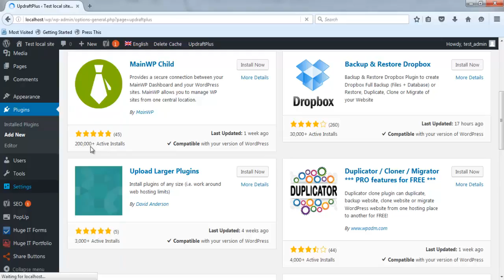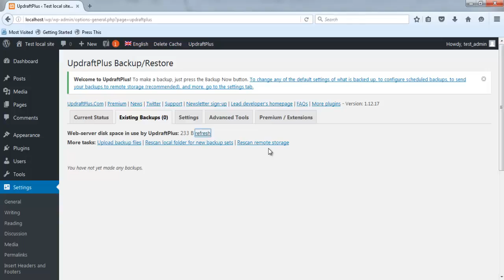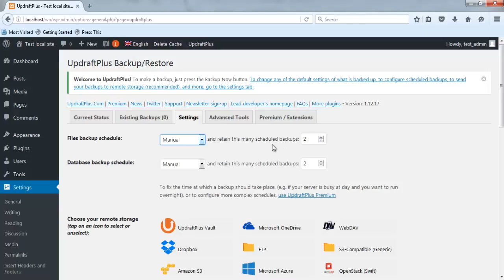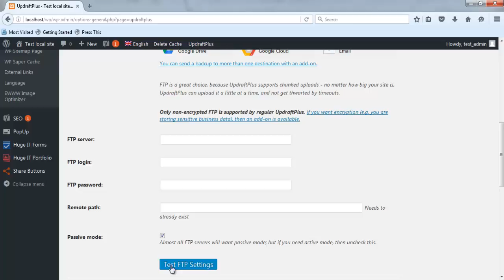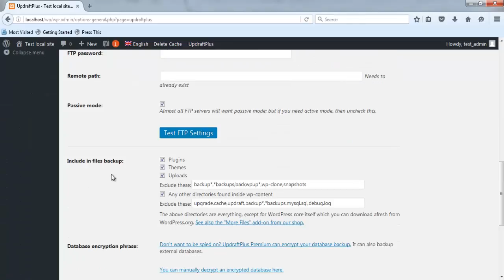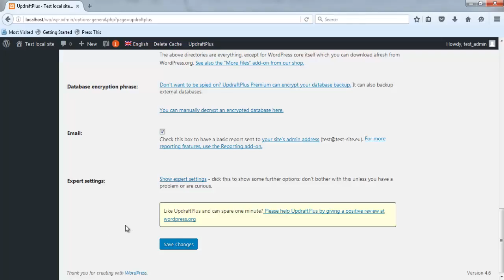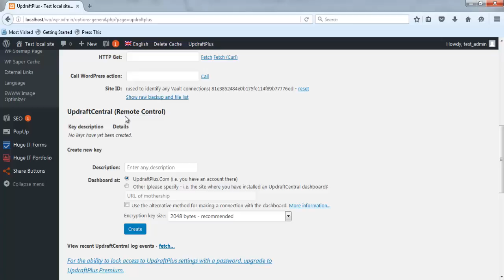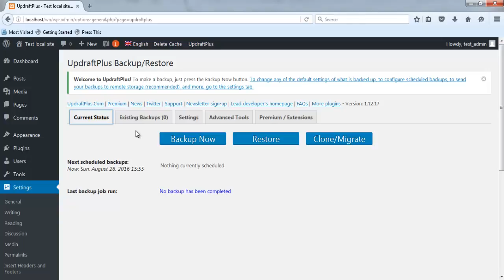Урок 35: Бекъп на WordPress чрез UpdraftPlus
Научете как да направите ръчен или автоматизиран бекъп (backup) на вашия WordPress сайт (база данни и файлове) чрез един от най-популярните плъгини (разширения) UpdraftPlus. Чрез него ще можете да качвате генерираните архиви в отдалечени хранилища (като Dropbox или Google Drive), както и да правите клонирани копия с цел трансфер на WordPress на друг хостинг.

ВАЖНО!
Демонстрираният тестови имейл адрес е използван с образователна цел.